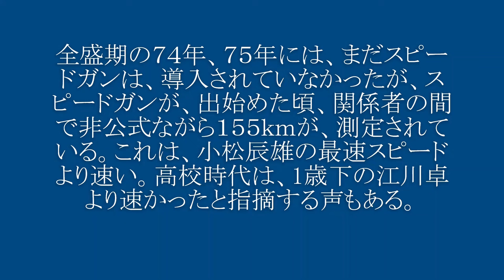昭和の速球王 鈴木孝政 中日ドラゴンズ 全盛期の映像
鈴木孝政投手が、一番速かった７４，７５年の映像と７３の年キャンプの模様です。